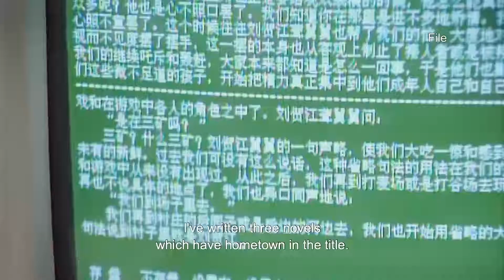United Nations Chinese Language Day: Learning the Beauty of Chinese through Literature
language Chinese Liu Zhenyun

The Chinese language, the native tongue of more than one quarter of the world’s population!

And on this day it’s also worth reminding ourselves that knowing Chinese doesn’t just give you the opportunity to communicate with more people than any other, but also provides access to a treasure-trove of literary wonders that, thanks to the unique qualities of the language, continues to be expanded and renewed…